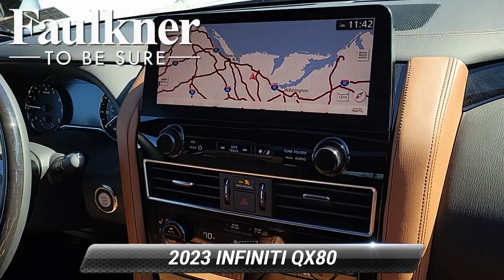Certified 2023 INFINITI QX80 SENSORY, Willow Grove, PA P9303892